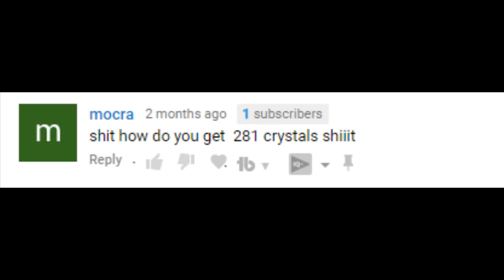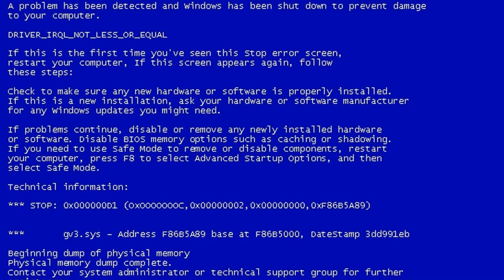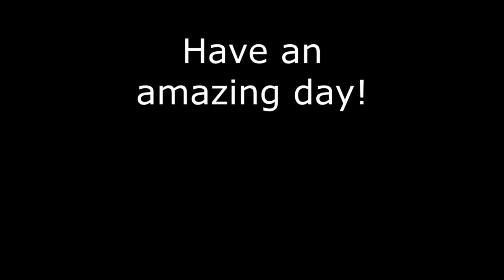Absolver Infinite Crystals HACK!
In this guide I show you guys how to hack infinite crystals and fragments for Absolver. The tutorial should be easy if followed throughout and you can be awarded with millions of fragments and crystals.

In this video I also show a very high skill, high level pvp gameplay with ocandersis but theres a twist! Make sure to check out his channel as well :)